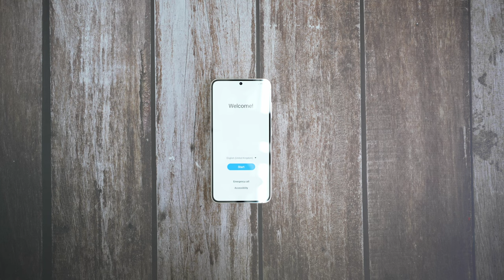Samsung Galaxy S23 (Cream) | ASMR Quick Unboxing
This is my quick unboxing of the Samsung Galaxy S23 Cream!!!
ENJOY THE ASMR!